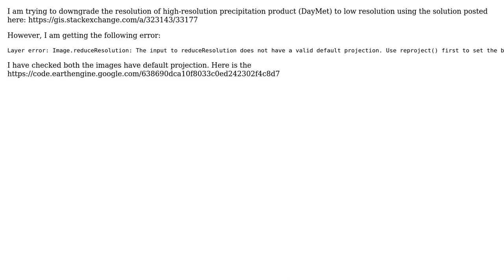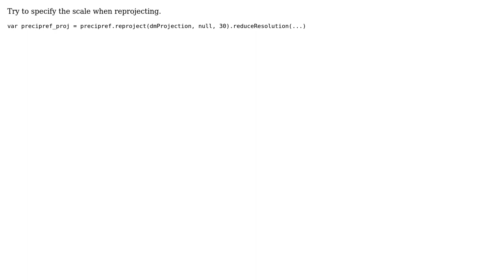GIS: Earth Engine: Downgrading image resolution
With thanks & praise to God, and with thanks to the many people who have made this project possible! | Content (except music & images) licensed under CC BY-SA | Music | Images & others | With thanks to user shahryar user Daniel Wiell and the Stack Exchange Network Trademarks are property of their respective owners. You are responsible for your own actions.